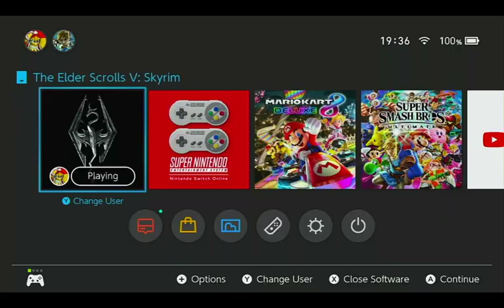The Assassination of Victoria Vici (Skyrim)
imma goin on holiday till friday so sorry yall